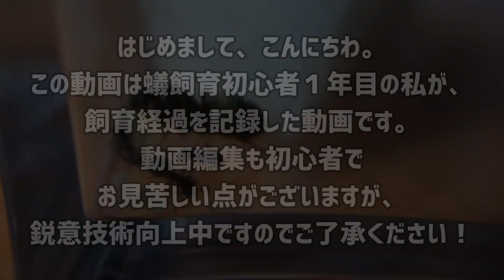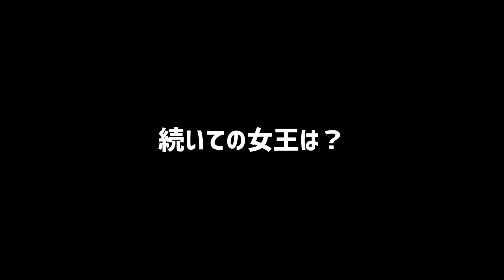３種の新女王、トビイロケアリ？シリアゲアリ？後は？【蟻飼育】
今回は前回のトビイロケアリを含め、
現在飼育している新女王たちを紹介します！

はじめまして、こんにちわ。
この動画は蟻飼育初心者１年目の私が、
飼育経過を記録した動画です。
動画編集も初心者で
お見苦しい点がございますが、
鋭意技術向上中ですのでご了承ください
主なフリー音楽素材：
参考動画：